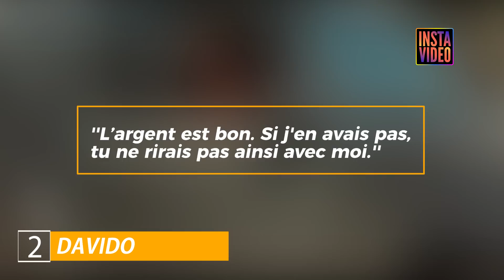Ariel Sheney bat le record de nombre de vues sur YouTube en CI 🇨🇮